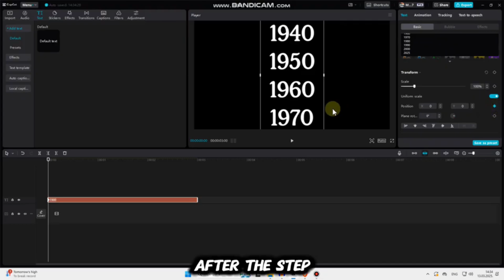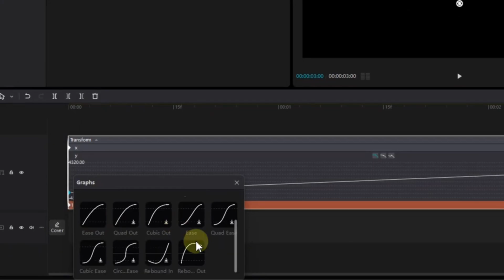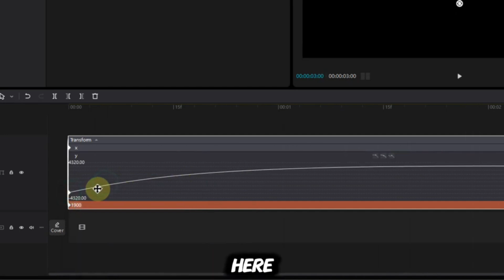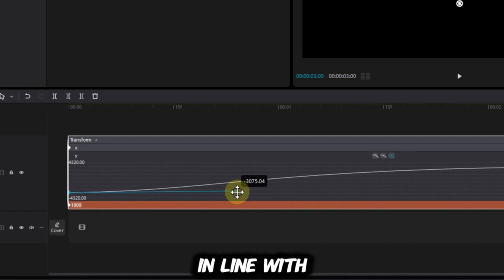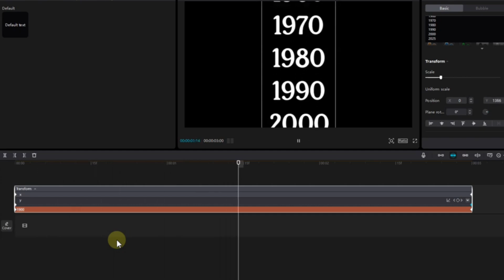Scrolling Timeline Animation CapCut PC Tutorial (2025)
Have you ever wanted to make one of those smooth scrolling timeline animations in CapCut for PC? In this video, I’ll walk you through the exact steps I use to create one from scratch. It’s actually easier than it looks once you know the tricks.